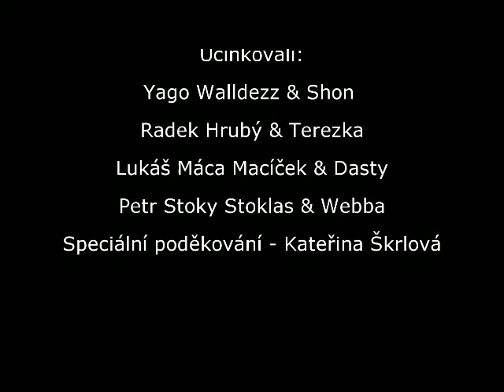Bull sport Přerov